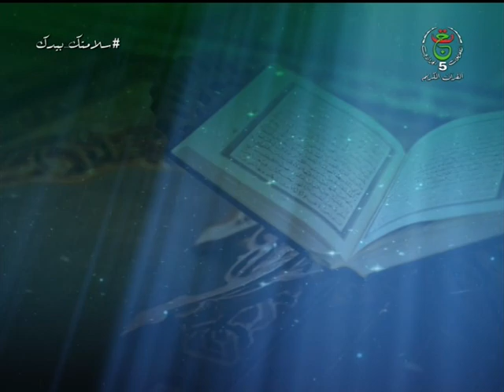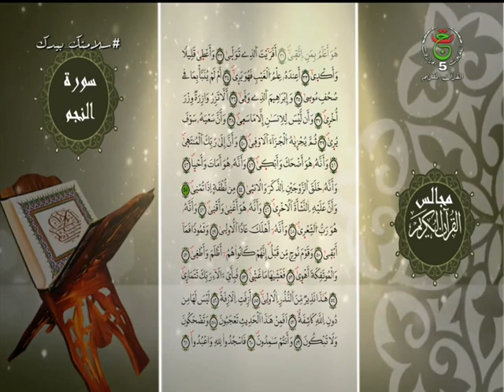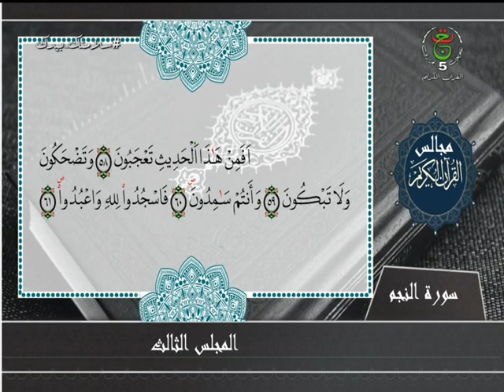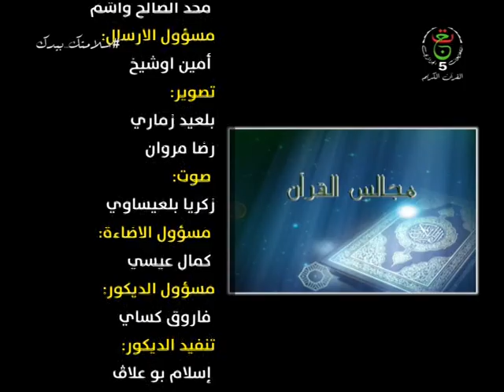برنامج " مجالس القرآن " | 30-11-2020